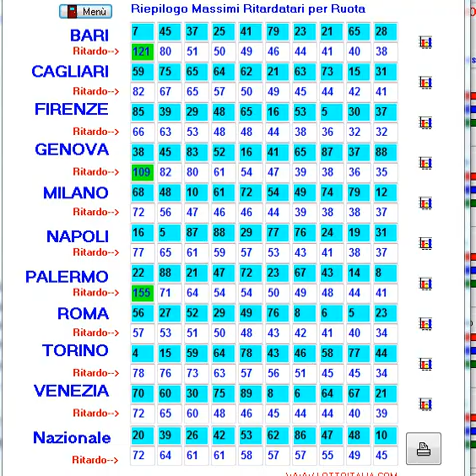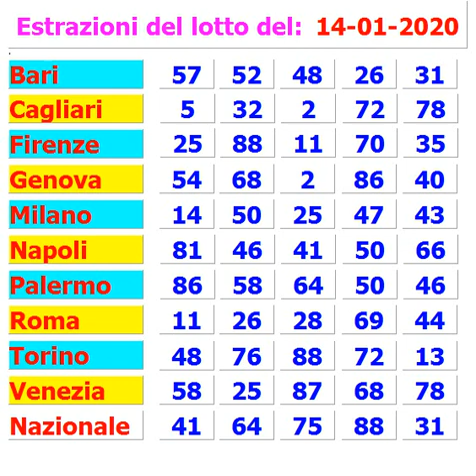ESTRAZIONI DEL LOTTO del 14 Gennaio 2020 e massimi ritardatari.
ESTRAZIONI DEL LOTTO del  14 Gennaio 2020 e massimi ritardatari. Le estrazioni lotto di oggi 14 Gennaio martedì

perderti i prossimi video, le estrazioni del lotto e altro

Cerchi le estrazioni del lotto in diretta ? Come le estrazioni in TV ?